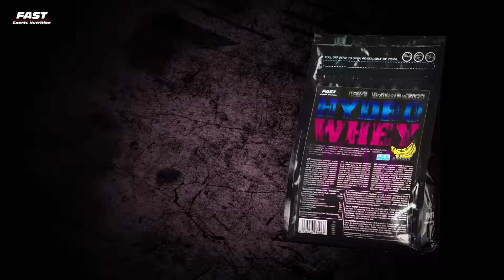Fuengirola Training Camp osa 5 - tuplajalat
Utti "Hulkki" Hietala treenileirillä Espanjassa, featuring Tommi Heinonen. Sammakkomeininkiä tuplajalkapäivänä.